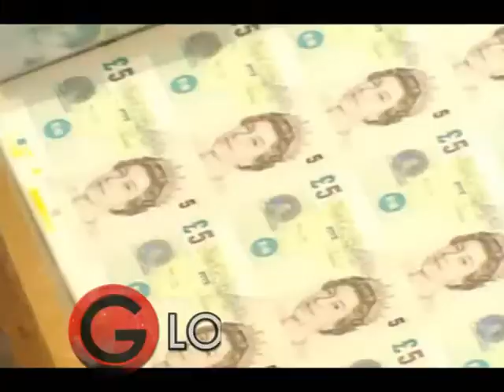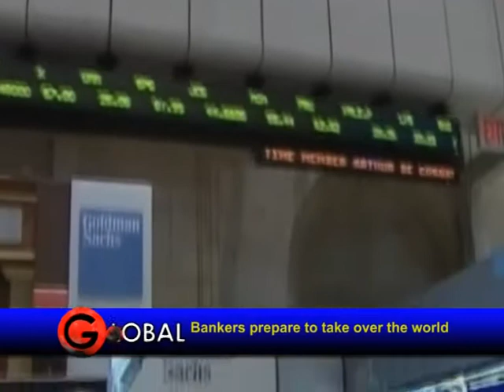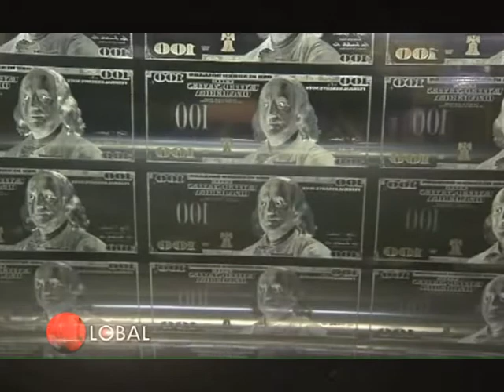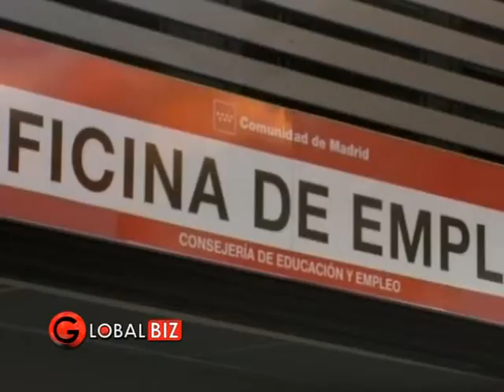Bankers prepare to take over the world